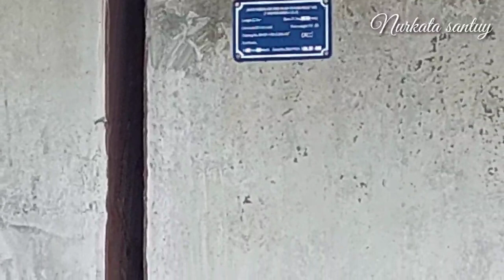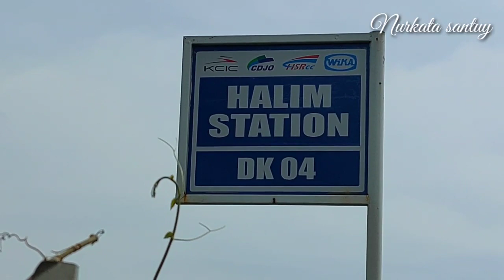GIRDER BOX KCIC SAMPAI PILAR TERAKHIR TUNNEL 1 HALIM - UPDATE KERETA CEPAT JKT BDG